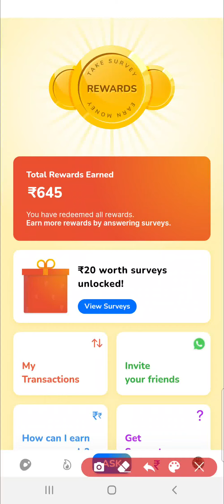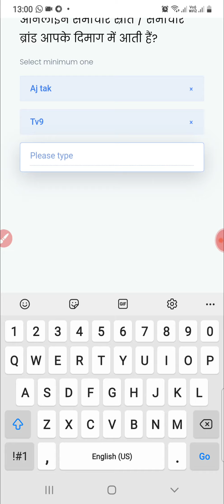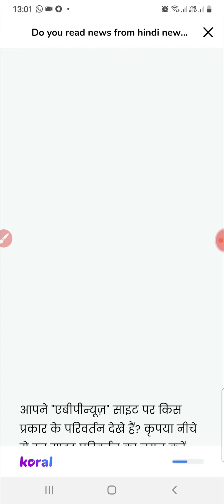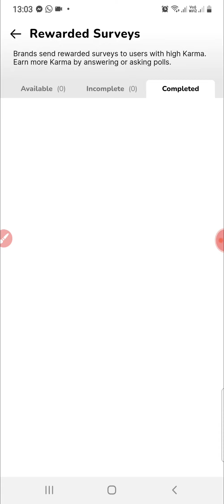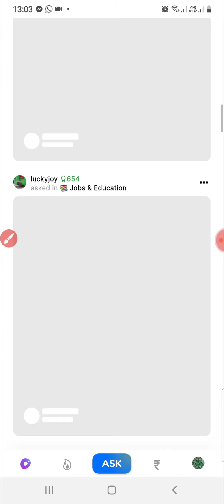Hindi News Survey ! koral survey earning apps ! Do the survey and earn cash don't miss it 24Oct21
Roposo App Se Paisa Kaise Kamaye || Lockdown Me Paisa Kaise Kamaye

Roposo Survey Payment Proof || Roposo App Per Survey Karke Paisa Kaise

Join the roposo network and earn the real money

Refer code  3DSMIPhkMD